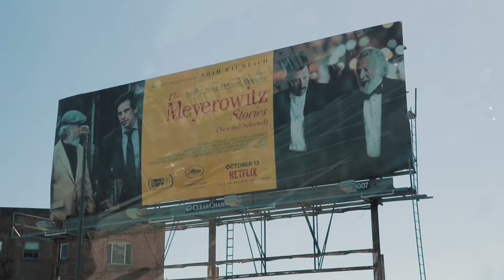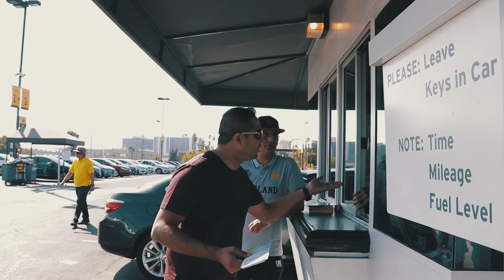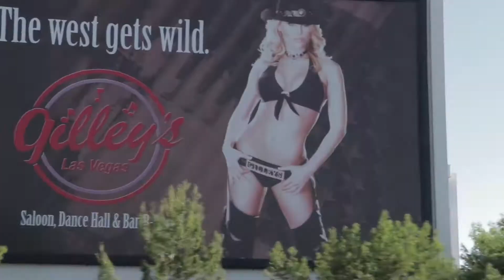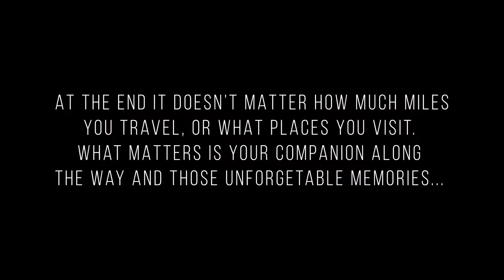Los Angeles to Las Vegas Road Trip - Shot with Canon 80D + Kit Lens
During our last year trip to California, We took a crazy road trip from Los Angeles to Las Vegas. The whole journey was fun and unforgettable. These are few shots from that trip. All shots were shot on Canon 80D with kit lens. No fancy Stuff here. At the end, I am quite happy with the result.

My Gear
Canon 80D
Gorilla Pod
Kit Lens 18 - 55mm
Rode Videomicro